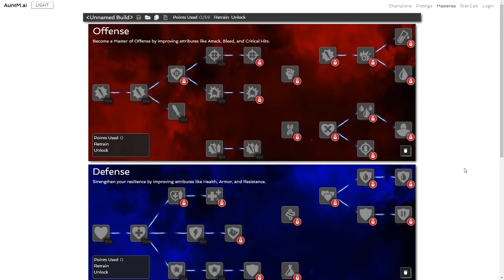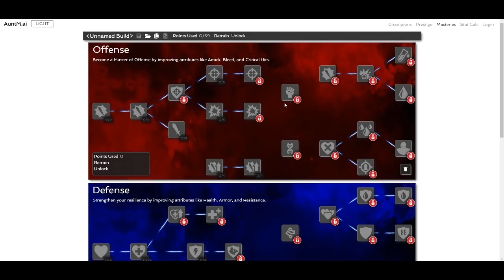¿Qué maestrías uso? 🤔 | Explicando mis maestrías 🤓 | Marvel: Batalla de superhéroes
Dejo Link de cada setup que presento en el video.

Un saludo!